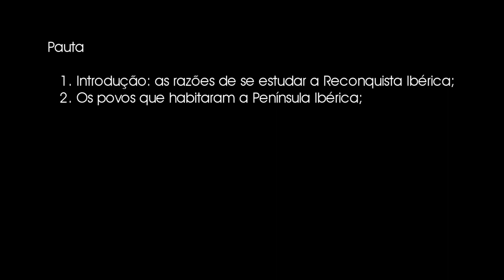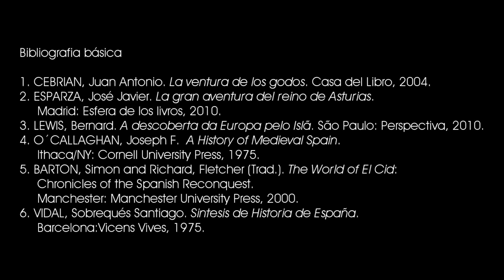A Reconquista Ibérica - Parte 1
Prof  Marcelo Andrade

Créditos: MONTFORT